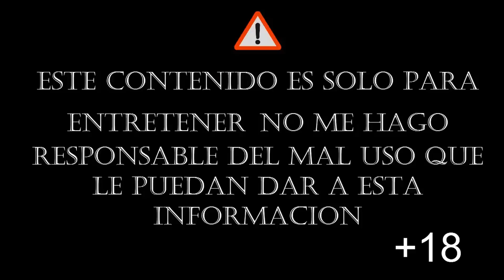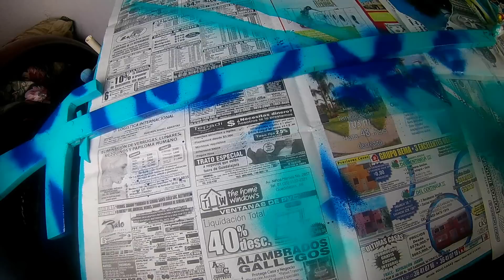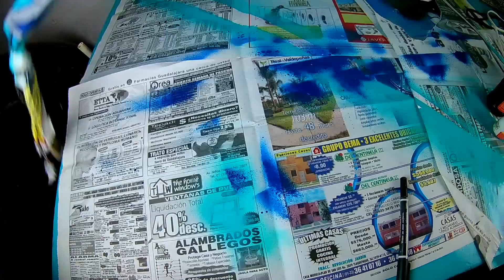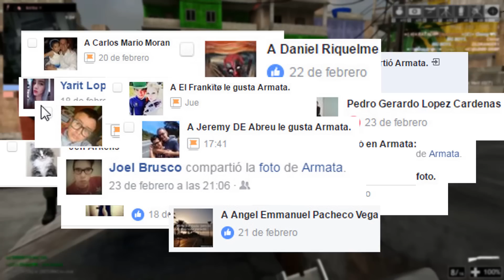como hacer rifle de canicas casero (parte 2) (How to make homemade rifle)(pintura)🔴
En este vídeo te enseño como hacer rifle de canicas casero paso a paso.

Si te gustaría apoyar a mi canal para que siga creando mas contenido puedes donar aquí:

🔴🎬📽Correo por si quieres promocionar tu producto aquí 🎬🔴

🎵MÚSICA USADA PARA ESTE VÍDEO🎵

🔊 1 - CANCIÓN

⚠ ADVERTENCIA ⚠

Este video solo es para entretener, no me hago responsable del mal uso que le puedan dar al contenido mostrado aqui.
Att:Armata